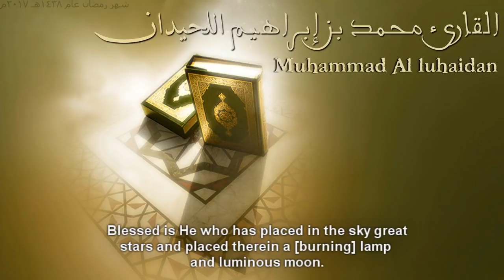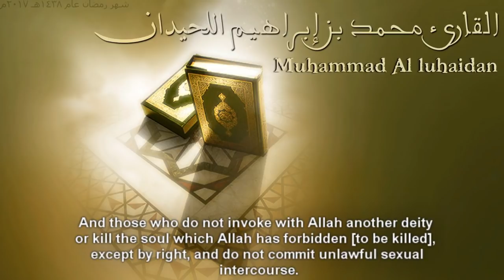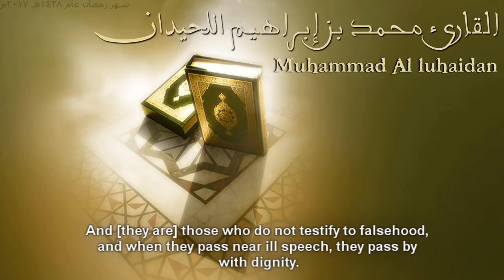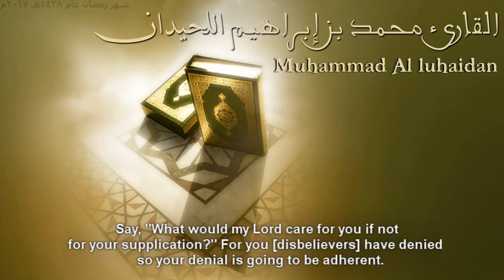quran recitation really Emotional by Sheikh Muhammad Al Luhaidan